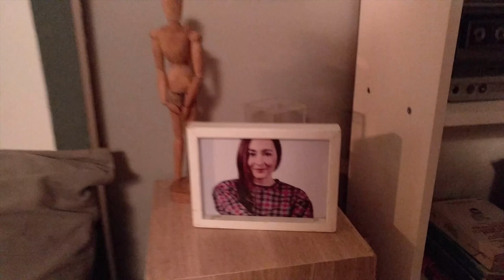BEHIND THE SCENES “geez and ann” THE MOVIE // with Junior Roberts and Hanggini ❤️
Follow me ♥️

SNAPCHAT DEWIRZR

FB PAGE DEWI REZER